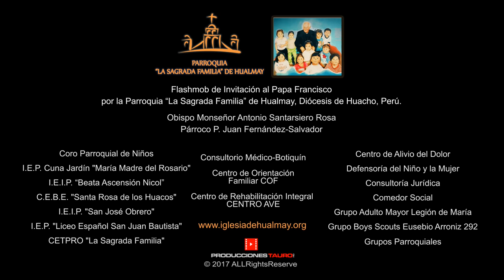Flashmob Invitación Papa Francisco Perú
La Parroquia "La Sagrada Familia" de Hualmay invita al Papa Francisco.